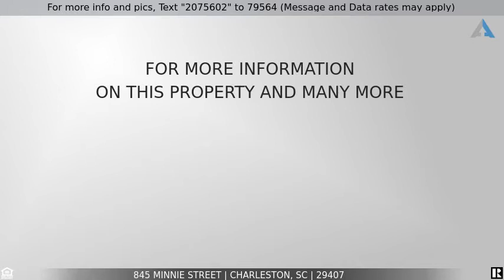Priced at $300,000 - 845 Minnie Street, Charleston, SC 29407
Come and see this charming brick cottage style home in a quiet neighborhood close to Charlestowne Landing. This three bedroom, one bath home has a formal living area, eat-in kitchen and family room area for relaxing. Large yard and convenient location for getting anywhere you need to be in the lowcountry! Set it as a favorite, and make your appointment today to see it!  Please respect tenant rights with 24 hour notice for all showings. Home is being sold ''as is'', Seller will make no repairs.